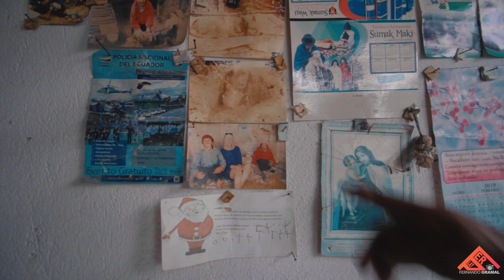Visitando a Tayta Miguel Arias - Canastas de ZURU - Vlog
Uno de los últimos tejedores de las canastas de zuru.